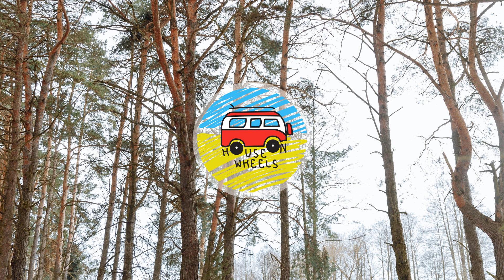BADREبدر - Sabah Fakhri - Qaduka El Mayas Badre Remix | House On Wheels 🚌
Artist: BADREبدر
Title: Sabah Fakhri - Qaduka El Mayas Badre Remix